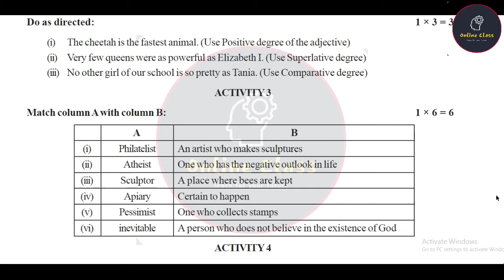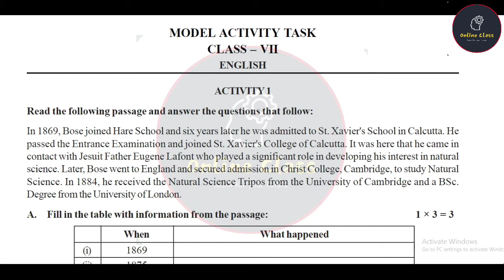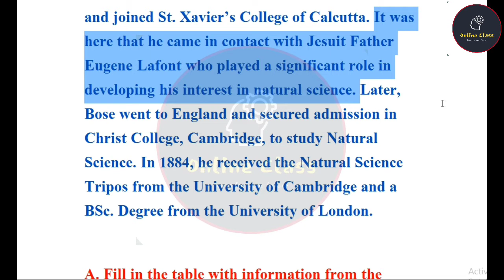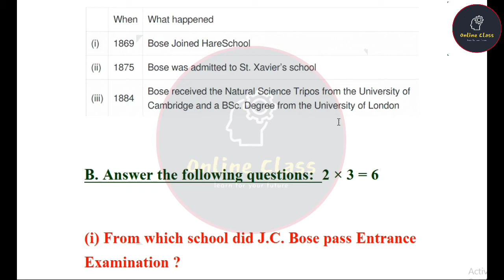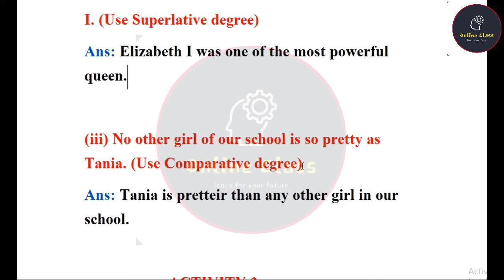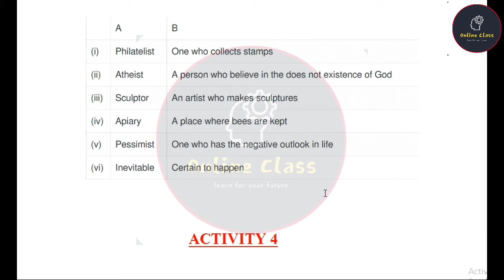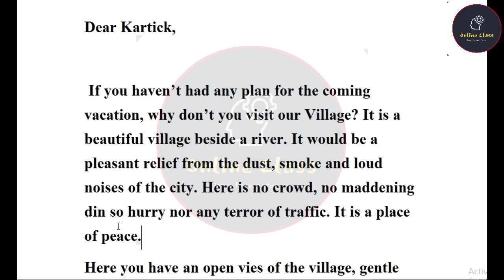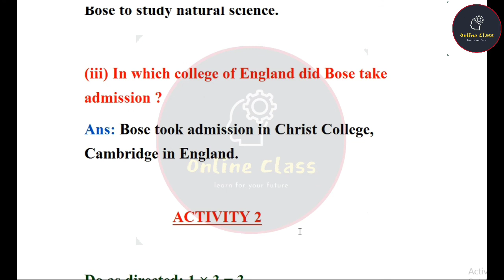Class 7 English Model Activity Task September 2021 | Model Activity Task Class 7 English Part 6 2021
About Video : Class 7 English Model Activity Task September 2021 | Model Activity Task Class 7 English Part 6 2021 | Online Class With New Way.

1TRvEg9sRXIWg8Xx18brEPgv9lfeCaqWg/

model activity task class 7 english part 6 pdf
english model activity task class 7 part 6
model activity task class 7 part 6 english
model activity task 2021 class 7 english part 6
model activity task class 7 english september 2021
wbbse class 7 english model activity task part 6
new model activity task class 7 english